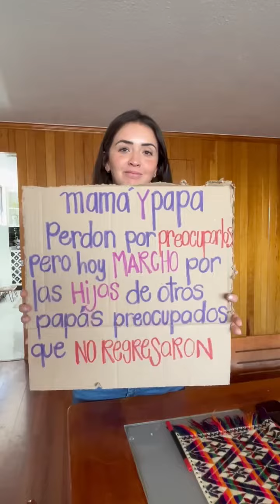Mi primera marcha del 8 de marzo, día de la mujer.